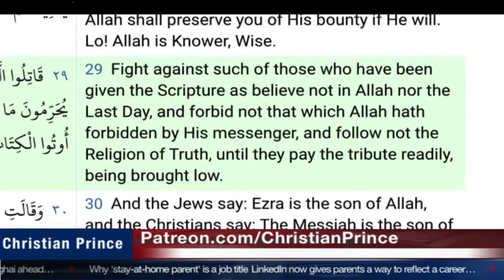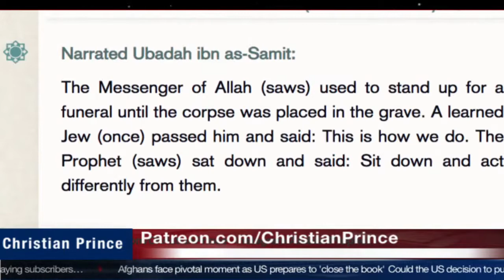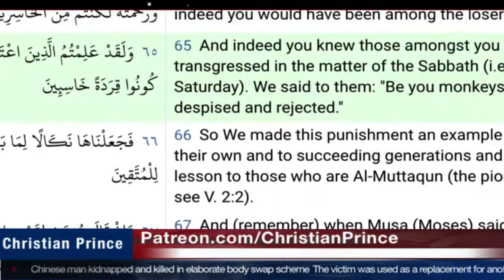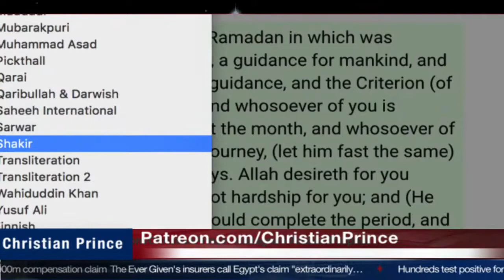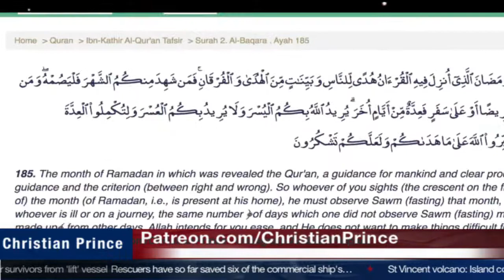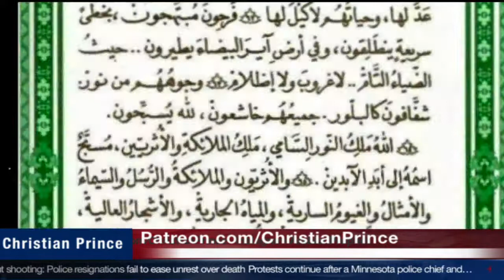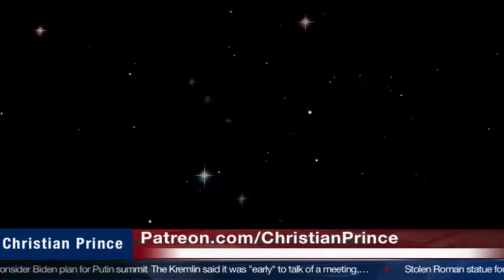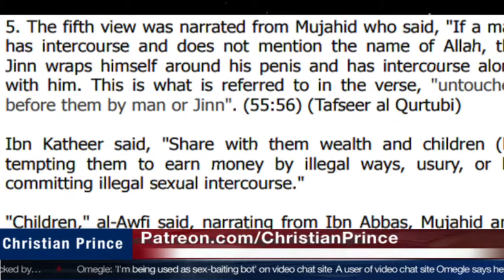Muslim Archaeologist 4000 years ago Egyptian's celebrate Ramadan